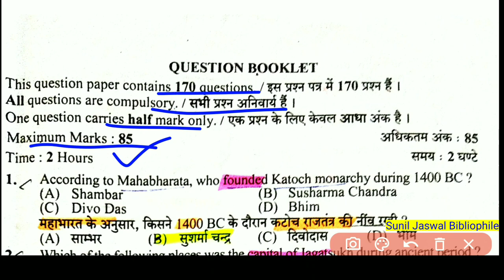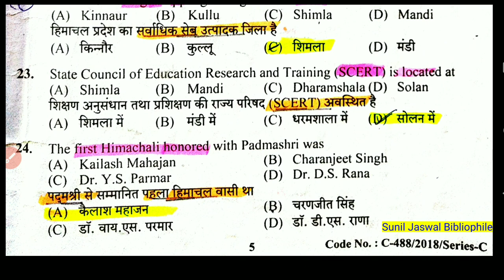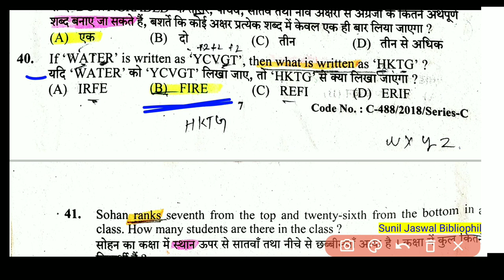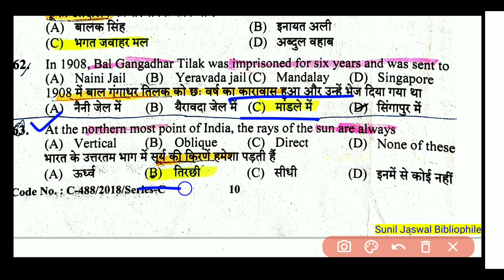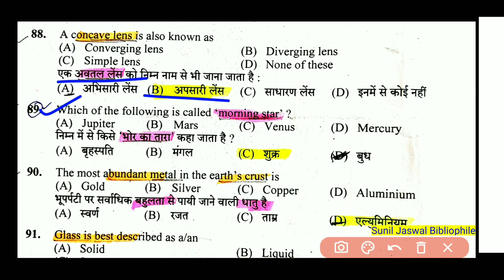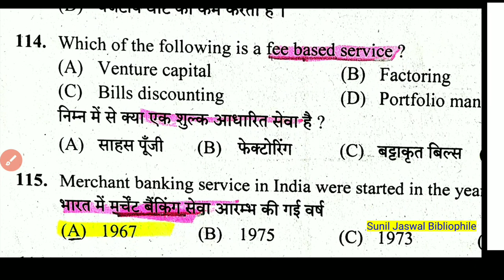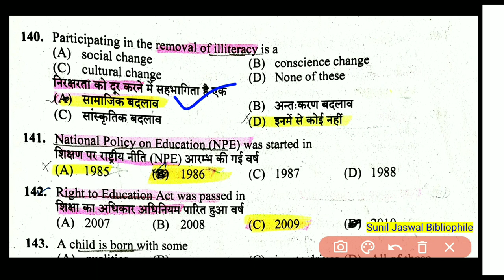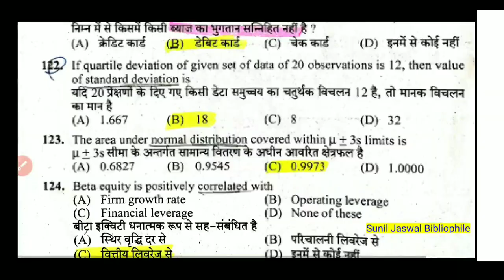TGT ARTS COMMISSION 2018 QUESTIONS PAPER | TGT Arts COMMISSION QUESTION PAPER 2018 By SUNIL SIR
TGT ARTS COMMISSION QUESTION PAPER 2018 Fully Solved.

TGT  Arts Commission ke Questions papers me History, Polity, Geography, Economics,
Psychology, Current affairs, Science,Hindi, English,etc sb kuchh solved kiya hai.

मेरा मकसद है सभी तक एजुकेशन पहुंचे
पढ़ेगा हिमाचल तभी तो बढ़ेगा हिमाचल

1) HPPSC/HPSSC lecture -1 link

2) HPPSSC/HPSSC lecture -2 link

HPPSC /HPSSC Lecture-3 link

3) NCERT History class 6 Chapter 1 link

4) NCERT  HISTORY class6 Chapter -2 link

5) Best Books For TGT Commission Link

6) Hp TET June 2019 Question Paper Link

7) Psychology Class-1 link

Polity video link

1)Indian constitution lecture-1 link

2)Indian polity lecture-2 link

3)Indian polity 10 Years 150 Questions papers link

4)Polity previous 10 years 100 Question  link

5)Last 5 years Previous Years Question Papers link